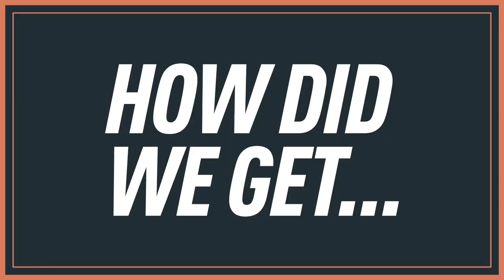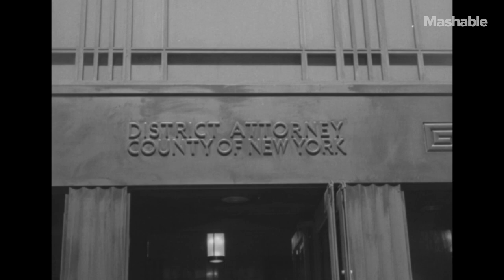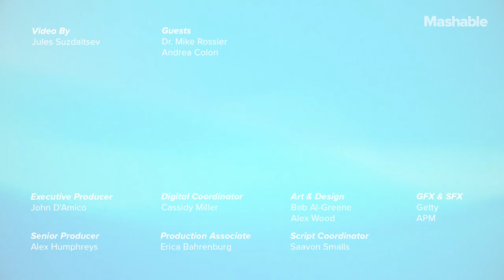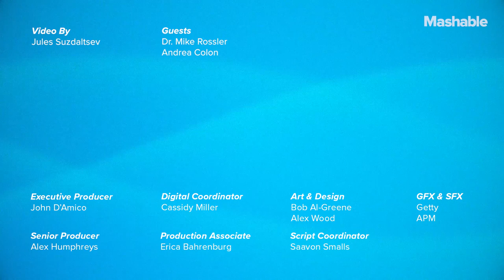Technology Was Supposed To Make Police Accountable. What Happened? | How Did We Get Here?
Evolution in technology has created tools to monitor police and try to hold them accountable, but can that gap really be closed with tech, or will it take another kind of evolution?